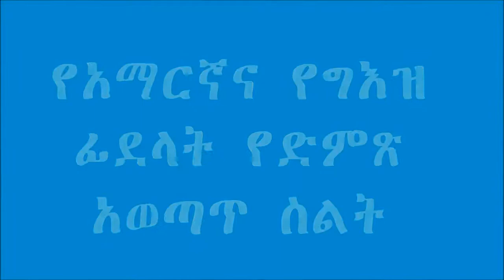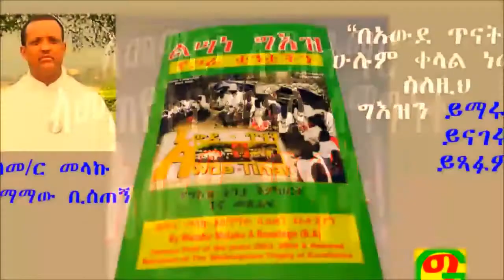የግእዝ ፊደላት የድምጽ አወጣጥ ስልት/Geez letters accent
Learn your Ethiopic የግእዝ ፊደላት የድምጽ አወጣጥ ስልት/Geez letters accent